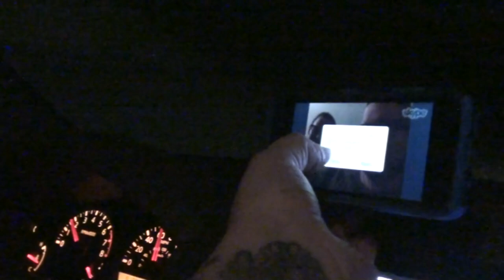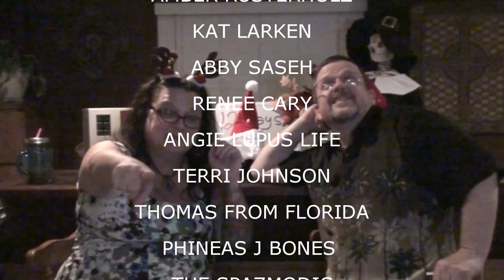THE GETTY CENTER WITH NIKKI,JOHN AND FAMILY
Kevin and Val Spend the Day with Nikki, John, Andre', Dorthy and most important Baby Iris!!!